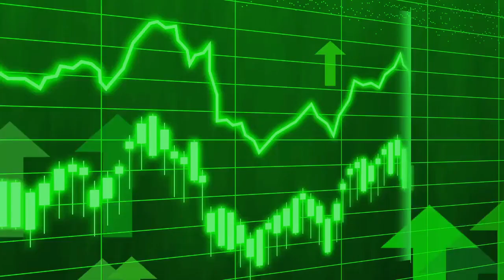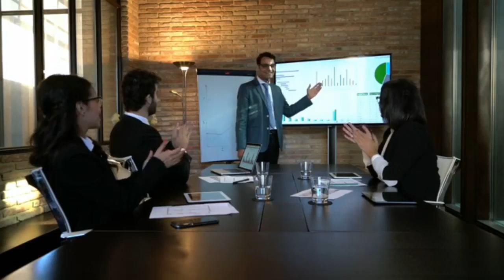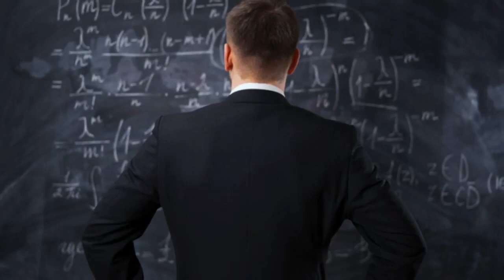2 skills जो आपको अमीर बना देगी | skills for money making | best skills 2022 |soft skills | dhan rule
(1) FOR BUYING ANY PRODUCT CLICK HERE ___

(3) about this channel ---

🙋🙌🙋 हैलो YARE ,
welcome to your channel [ dhan rule ]
दोस्तों ,
इस  channel में  हम personal finance se related video upload करते रहते हैं,
आपको इसे अपने life में  apply करना चाहिए और अपने आप को दूसरों से बेहतर
बनाना चाहिए 🙆🙆🙆
dosto,
like करें अगर आपके life में थोड़ी सी भी value add हुई हैं तो
और comment करके हमें बताएं  कि आपको ये video कैसी लगी!!!

(4) इस channel की विशेषता ---

1) To the point video
2) less than 5 minutes
3) most valuable for everyone
4) money related all concepts

1) जो अमीर बनना चाहता है!
2) जिसे personal finance की जानकारी चाहिए!
3) जो success की तलाश में है!
4) जो student है!
5) जो helping nature का है!

(7) your searches:-

soft skills
soft skills in the workplace
soft skills for career success
negotiation skills
skills for money making
money making skills
skills for success
leadership skills